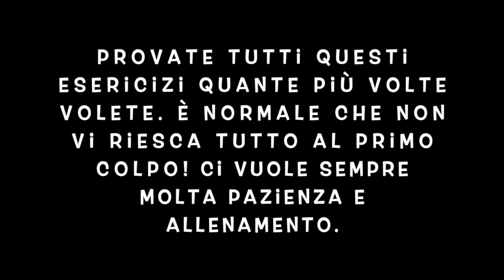AcroKids 3 RUOTA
SARA MARCIANTE